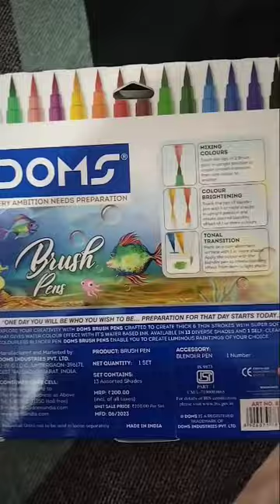Doms 🖌️ paint 🎨 unboxing drawing best and cheapest brush collection